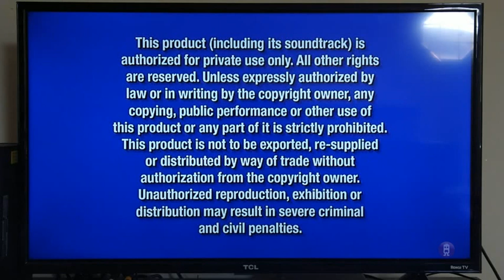Opening to Dumbo (1941) 2011 DVD (Reversed)